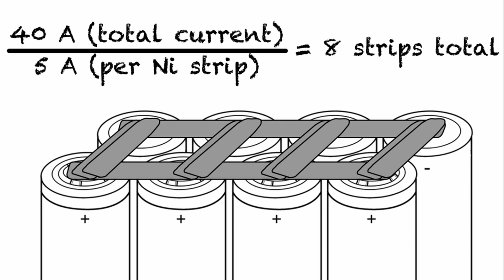Making Custom Battery Pack for FPV Drones (18650 6S Li-ion )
I've been hearing a lot about how Lithium Ion Batteries (Li-ion; like in your phones, laptops, & vape pens) can make the flights on a drone last way longer than Lithium Polymer batteries (Lipo). Normally with Lipo you can get somewhere around 5-8 minute flights on a standard 5" drone but with this custom battery pack I made, I was able to get close to 20 minute flights on my custom fpv drones. There are many things that will matter to how your custom batteries will perform. I learned that one of the important things is creating a pack that has the least amount of resistance so while you can make them with wires it's best to actually use the nickel strips as you'll see on factory-made battery packs. I was surprised at the amount of time that these batteries added on and I do have some extra cells so I may try to make a couple of packs with the lipos for future projects as well. Make sure that if you build one of these packs you take a look at the datasheet for the batteries you're using. Usually you can look up the model numbers printed on the battery itself. This will tell you what the specs of the battery are such as temperatures, current numbers to see how many amps you can charge at or draw from those specific models. I also found that if you do a bunch of hard pulls the quad will just shut off mid-air because the batteries will read as being too low  during the battery sag and the quad in my case just lost video because it couldn't put out the power needed to keep the air unit on.

We all know the trees love to smack drones out of the air so here's a new tee shirt I had made to show their true colors:

Link to parts used on my custom :LilBrat: drone